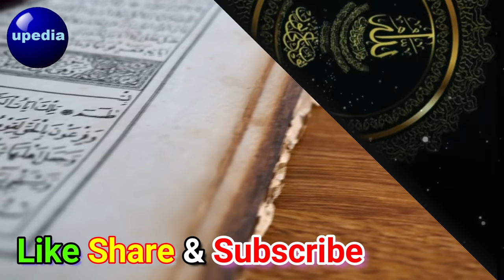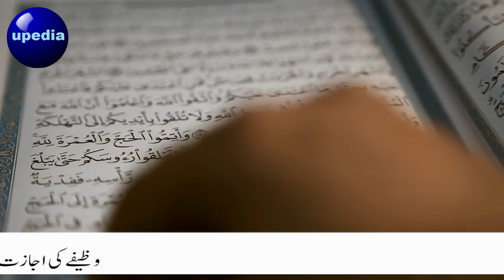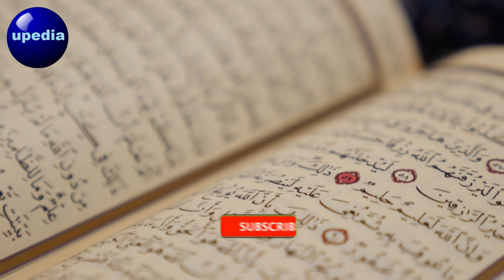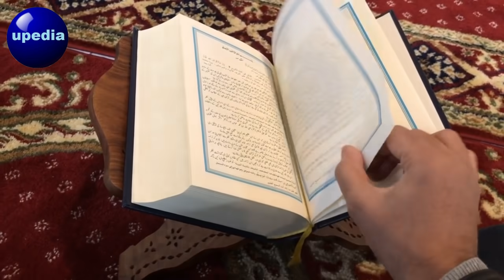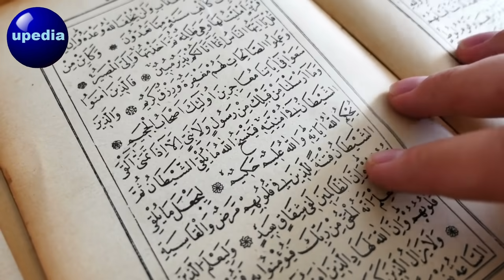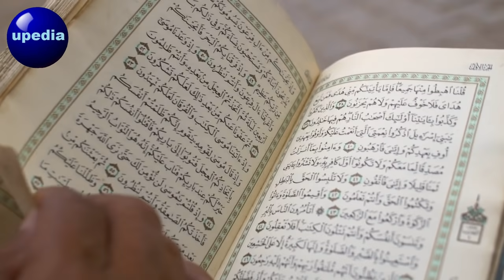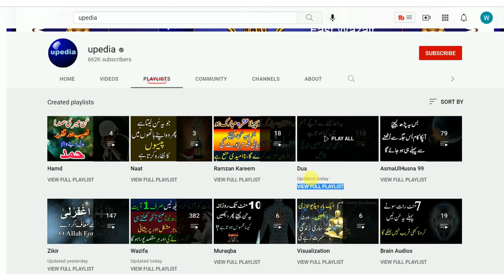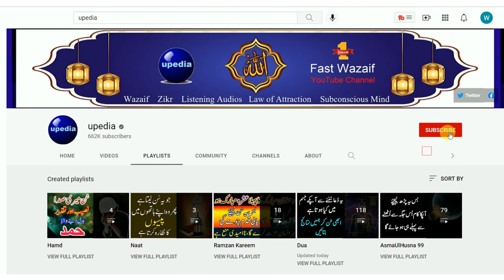Wazifa For Wealth & Prosperity | Dua To Make Money | Getting Rich Dua | Dua For Rizqi | upedia urdu